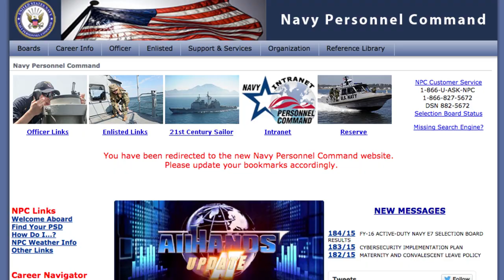WWR: New CNO, E7 Board Advice, Maternity Leave and More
From this edition of the @USNPeople Weekly Wire:

"We have incredibly talented women who want to serve, and they also want to be mothers and have the time to fulfill that important role the right way." Mabus said. "We can do that for them. Meaningful maternity leave when it matters most is one of the best ways that we can support the women who serve our county. This flexibility is an investment in our people and our Services, and a safeguard against losing skilled service members."

USNA.COM
What do you think it takes to make an effective leader—in the Navy or elsewhere? If you think of it as a building, the foundation is integrity. It’s fundamental. Every leader has to have integrity. And as I tell midshipmen, my officers and my flag officers, that integrity is yours. No one can take it away from you. It is something that you give up or lose—it’s not taken. Your folks need to understand that the person who leads them and takes care of them has integrity.

NAVY TIMES, David Larter
In testimony given to the Senate Armed Services Committee July 30, Richardson told lawmakers he was committed to furthering initiatives begun under Greenert, including opening all Navy jobs to women by the beginning of 2016 and continuing to crack down on sexual assault and reprisals in the ranks.

4.) 7 Things to Know about Navy’s PFA Changes
“This new policy meets the goals set forth by CNO and SECNAV–a system that gets at better health and speaks to the wellness of our Sailors. We are providing COs the tools and guidance they need to encourage a culture of fitness and improve overall mission readiness. Underneath of that, we have adjusted the BCA standards to allow more Sailors to take the PRT and prevent the unnecessary separation of quality Sailors due to outdated measurements.”